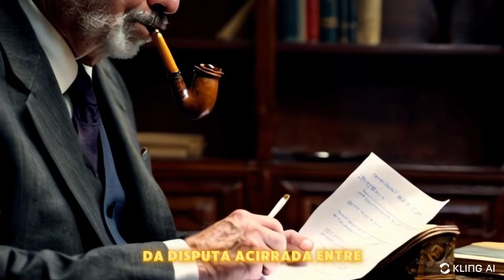A História da Eletricidade - eBook Profissões do Futuro Vídeo com IA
Torne-se Membro do nosso Canal e ganhe acesso a consultoria técnica exclusiva em Nobreak e Energias Renováveis:

Explore as Melhores Tecnologias com
até 6x sem Juros e FRETE GRÁTIS
para todo o BRASIL.

Embarque na jornada rumo ao futuro com o nosso e-book "Profissões do Futuro"! Este guia visionário foi inteiramente criado com o poder da Inteligência Artificial, explorando as carreiras que moldarão as próximas gerações. Desde controladores de robôs humanoides até pilotos de carros voadores, descubra as profissões emergentes e prepare-se para o amanhã.

Assista ao trailer para um vislumbre das inovações que já estão à nossa porta e como elas transformarão o mercado de trabalho. O futuro começa agora, e você pode estar um passo à frente!